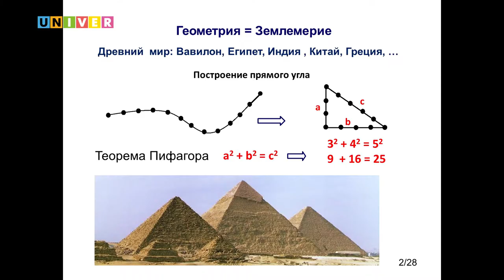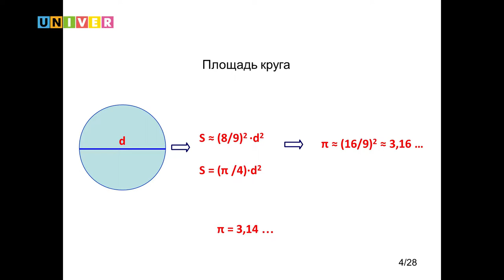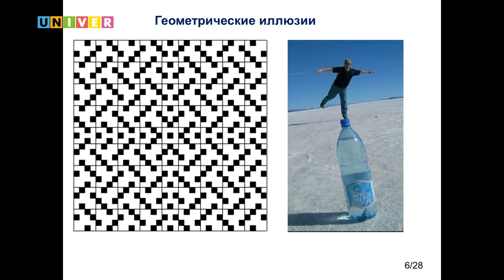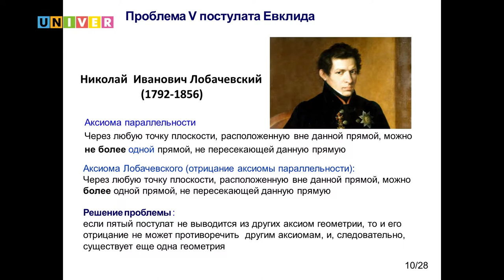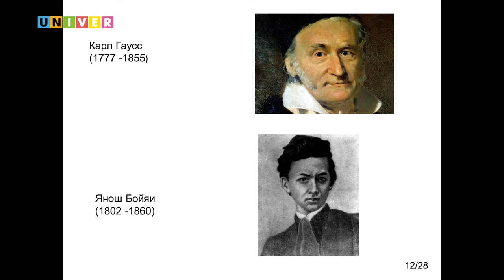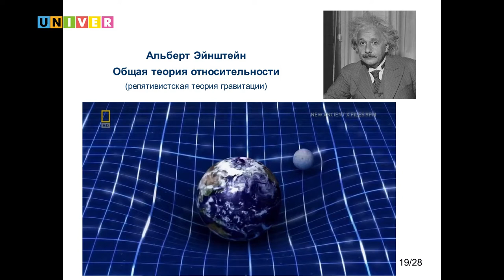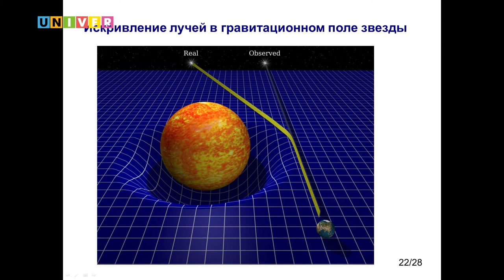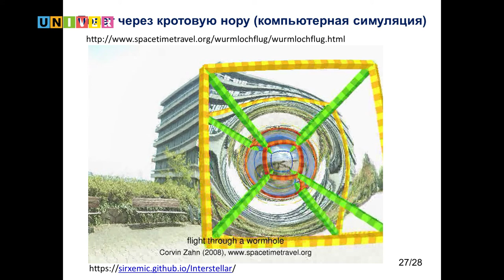История развития геометрии. Детский университет КФУ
Загадки математики и астрономии. Лекция Аркадия Попова - заведующего кафедрой геометрии Института математики и механики им. Н.И. Лобачевского Казанского федерального университета